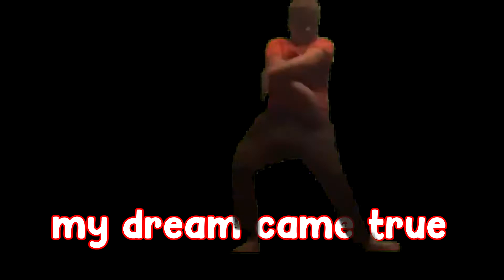Terraria journeys end part 2 stream highlights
Sorry for the delay watch until the end to see why|:)leler